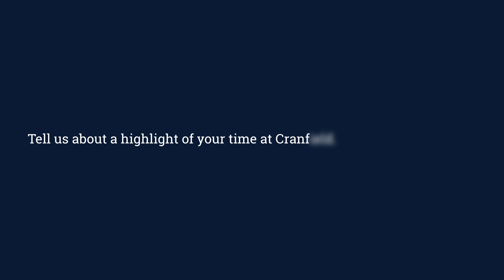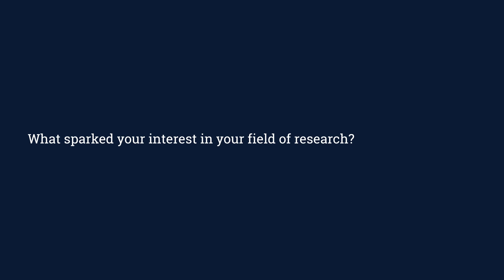Pioneering Solutions in Water Management: Ehizuelen Imafidon's Cranfield PhD Journey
Embark on Ehizuelen Imafidon's inspiring research journey in the Water PhD program at Cranfield University. Ehizuelen's work has led to groundbreaking solutions for wastewater management, with one company in Scotland on the brink of implementation after struggling with the issue for over a decade. Having completed his master's at Cranfield, Ehizuelen was drawn to the expertise and industrial connections offered by the university, motivating him to pursue his PhD. His passion for addressing global water challenges, particularly in developing countries, drives his research efforts. Ehizuelen emphasises the importance of being open to learning and growth in order to make a meaningful impact on the world.